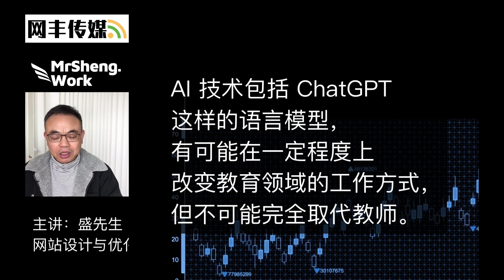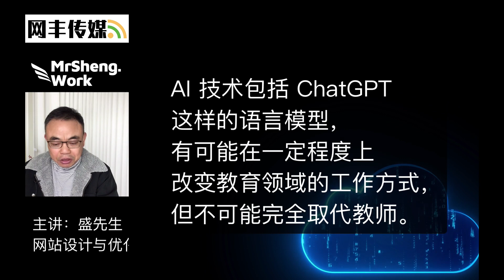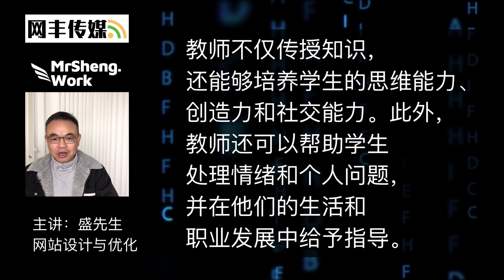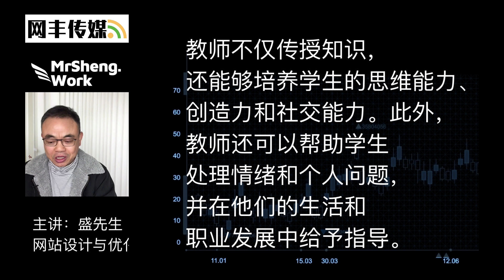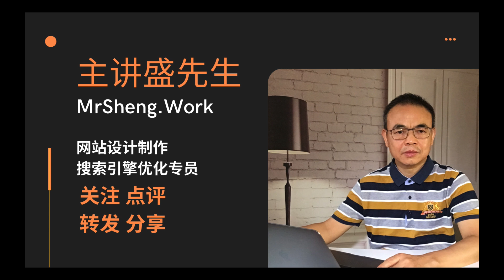Chat GPT 将来会取代教师工作吗？